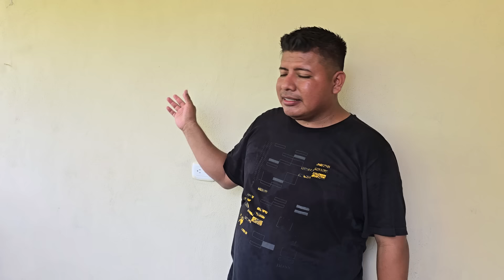Desde Temprana Edad Estudian y Trabajan Ejemplo para Mas Niñas🥰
CONTACTO WhatsApp o Llamada Directa:
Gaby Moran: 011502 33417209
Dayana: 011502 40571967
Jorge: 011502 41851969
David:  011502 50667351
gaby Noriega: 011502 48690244